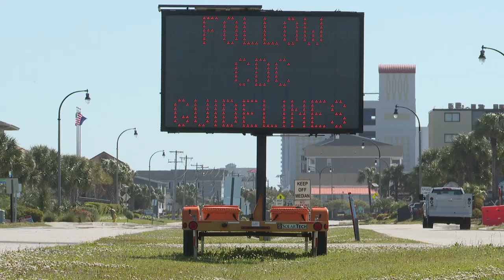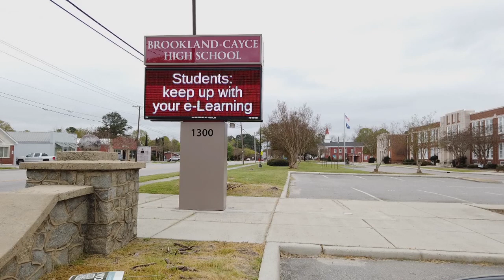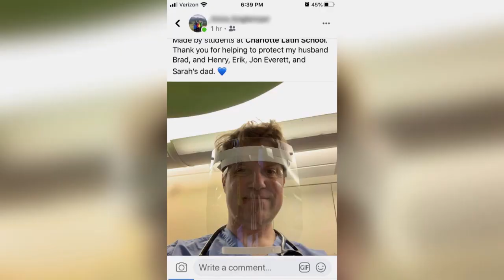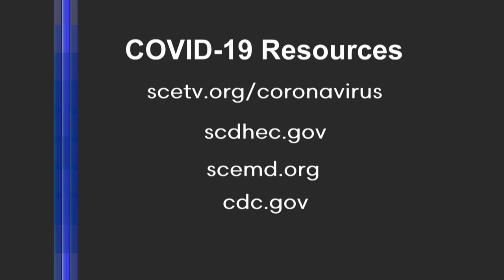This Week in South Carolina: COVID-19 Update: Open Beaches and Racial Disparities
This week restrictions were lifted on certain businesses previously closed to prevent the spread of COVID-19 and Gov. Henry McMaster gave local governments the authority to reopen beaches. Host Gavin Jackson is joined by DHEC physician Dr. Brannon Traxler gives and update on COVID-19 and USC Professor Coretta Jenerette to discuss racial disparities when it comes to the virus.